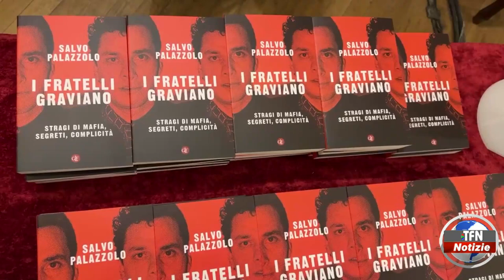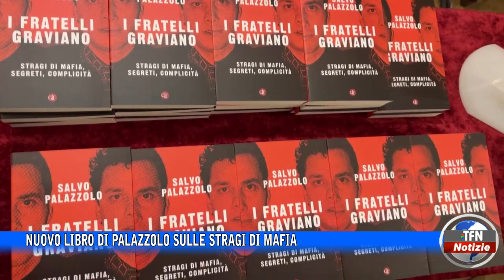Caltanissetta - Nuovo libro di Palazzolo sulle stragi di mafia